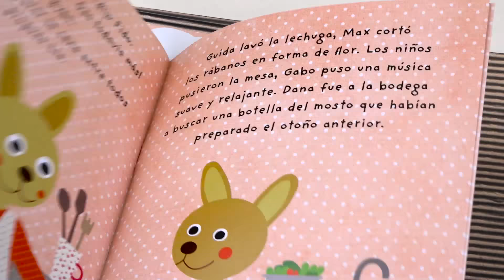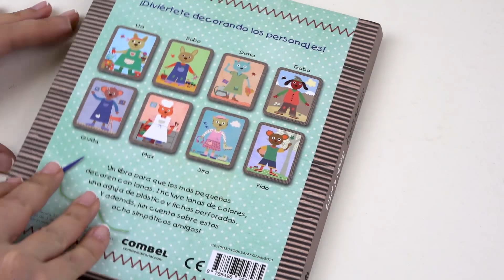Coser y contar, ¡un libro infantil para aprender a coser!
Aprende a coser con los más peques de la casa.
Coser y contar (ISBN: 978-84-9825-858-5)
Un libro para que los más pequeños aprendan a enhebrar la aguja y decorar a los personajes con lanas de colores, y otro para que los disfracen con imanes. Además, cada uno incluye un cuento sobre sus ocho protagonistas. Un momento de diversión y un buen ejercicio de coordinación ojo-mano.